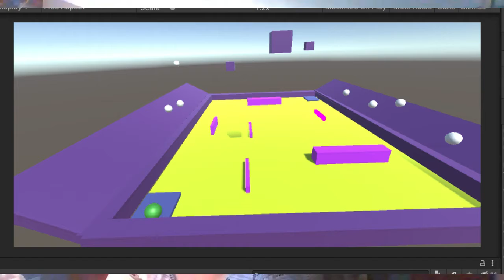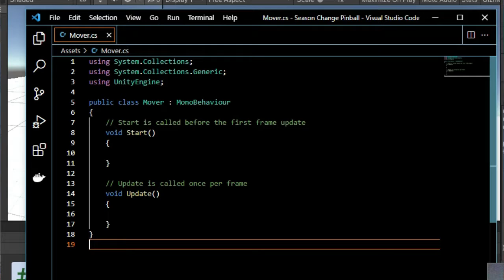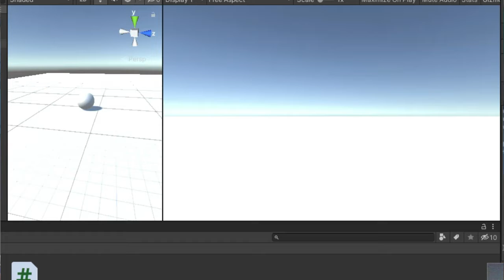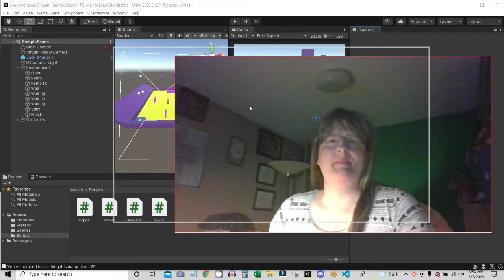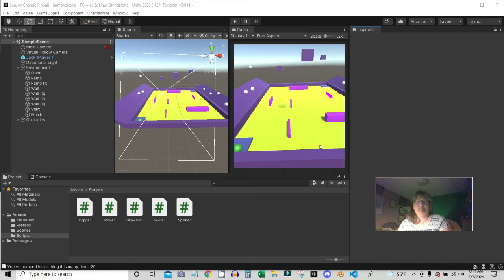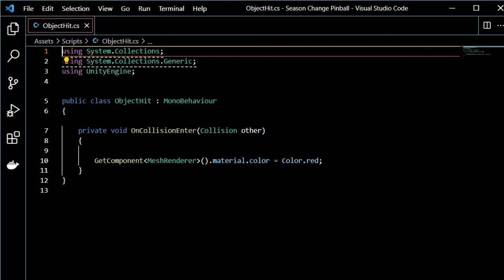Week In Review 7 9 21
Hey Everyone welcome back to another Week in Review.
 Whew!  we made it. In this week I explore Unity.

Chapters:

3:40 wed
4:36 rday
10:00  walk thru of Rollo Jack
12:56 fri- enjoy your weekend

Each new referral I can enjoy a new book.  Thanks my new book bestie 😍.